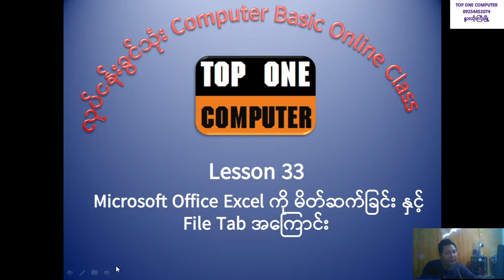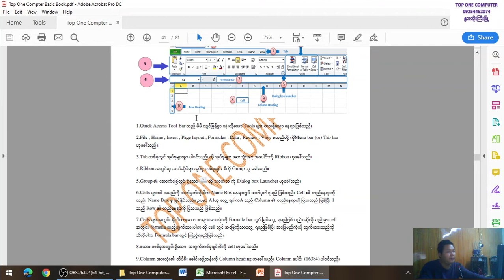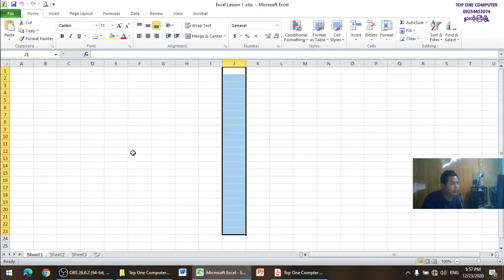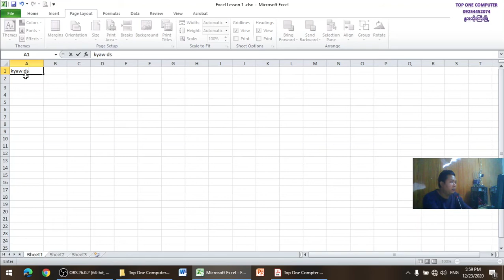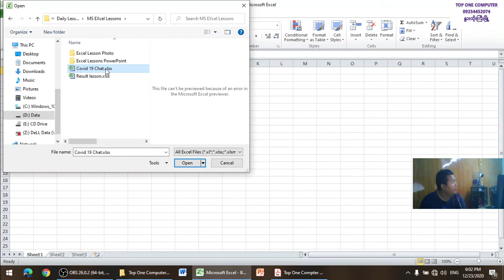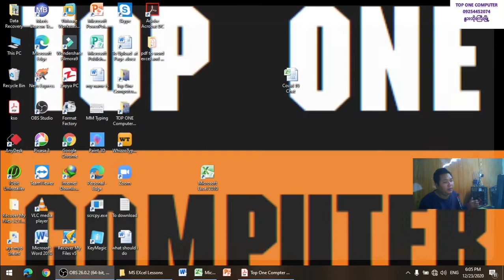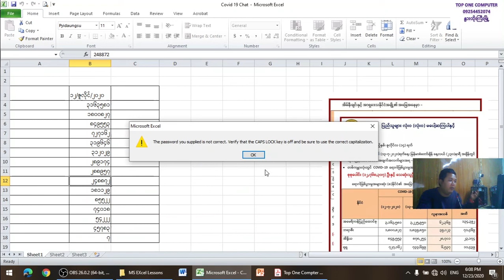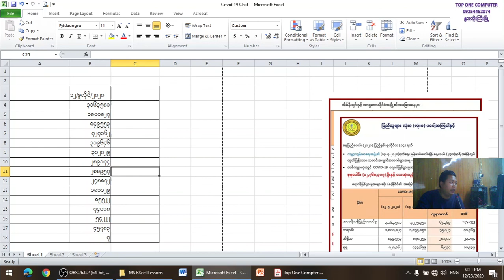Lesson 33 Microsoft Excel ကို မိတ်ဆက်ခြင်းနှင့် File tab အကြောင်း